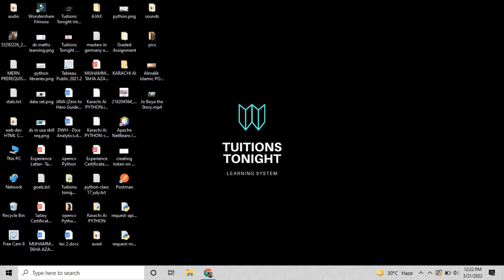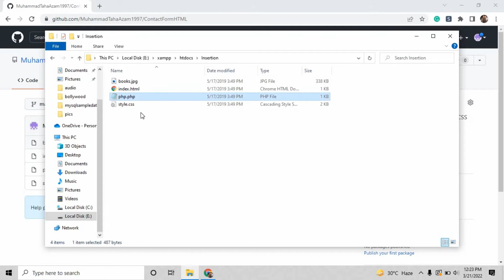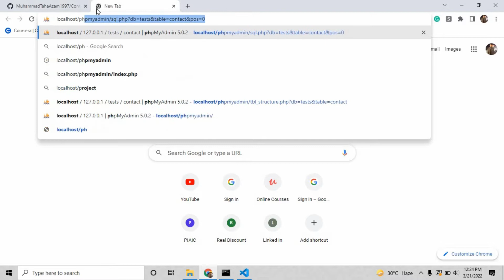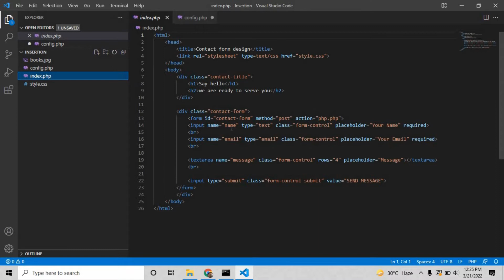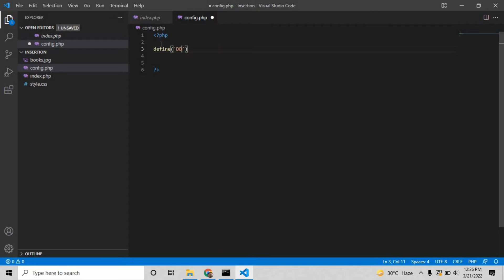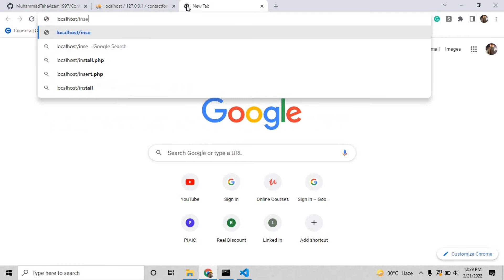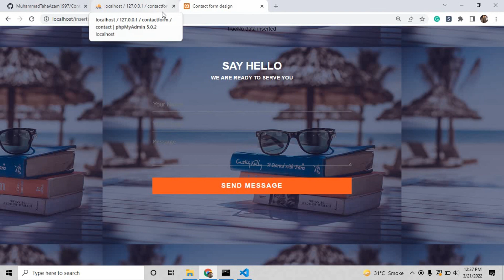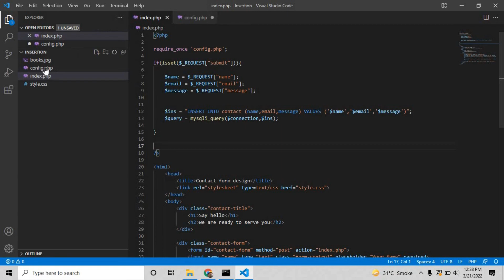How to INSERT data in PHP and MYSQL - TUTIFYY 1.0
In this video, we are going to see how to insert data in MYSQL & PHP.

FOR MORE JAVA AND MYSQL PROJECTS

FOR SIMPLE JAVA SWINGS PROJECTS [WITHOUT DBMS]

Tutify